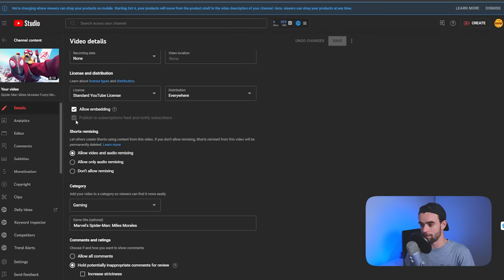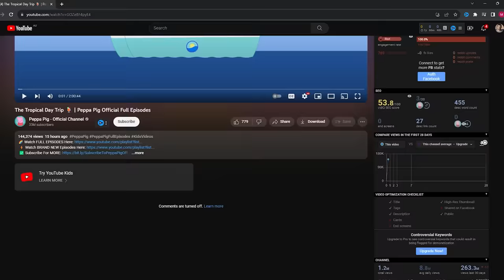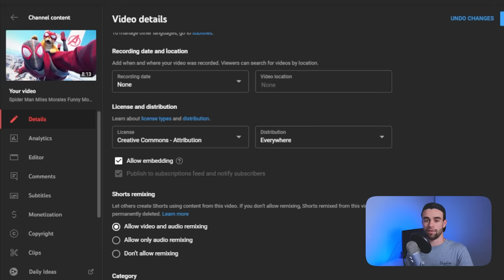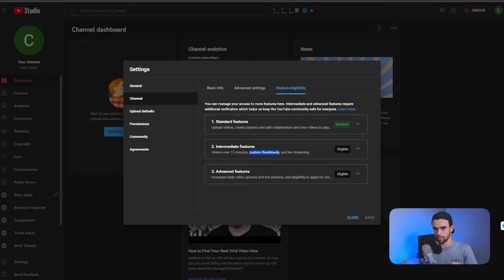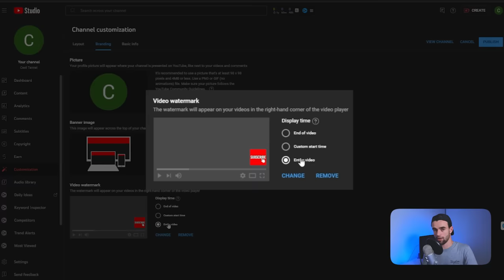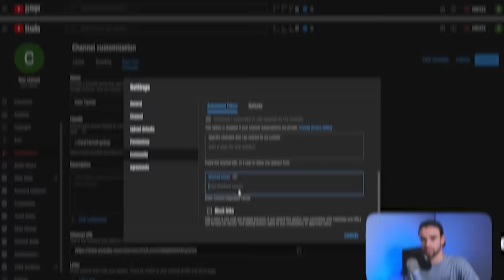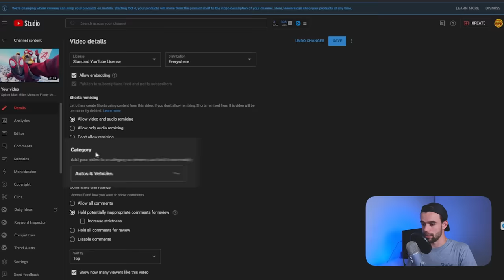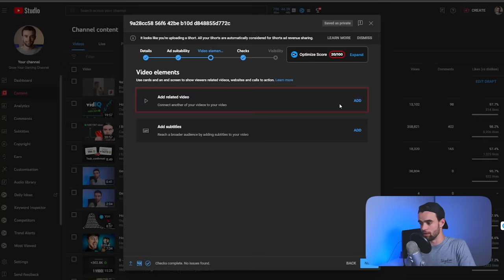21 Youtube Settings That F*ck Small Channels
Here are 21 YouTube settings that can stunt your channel's growth